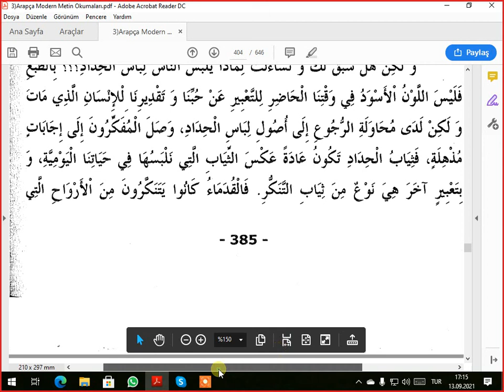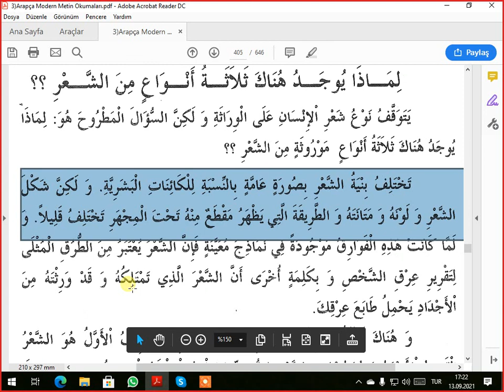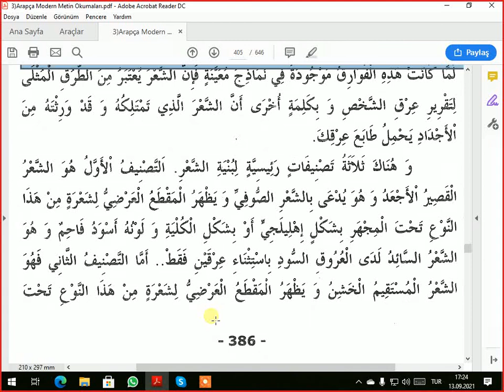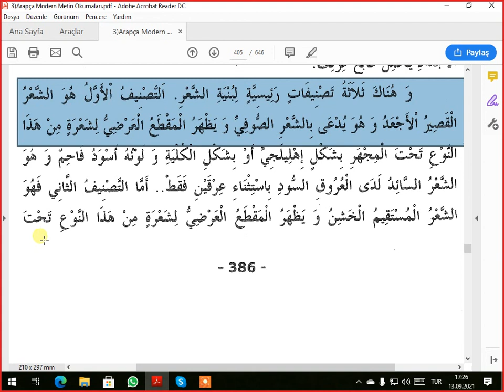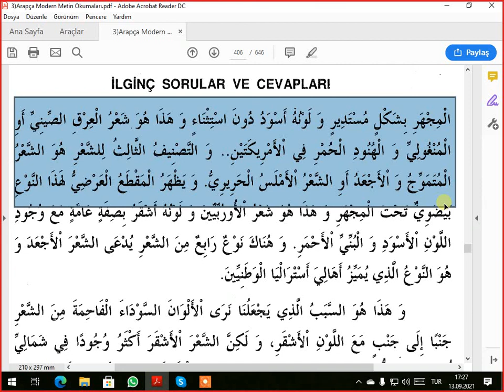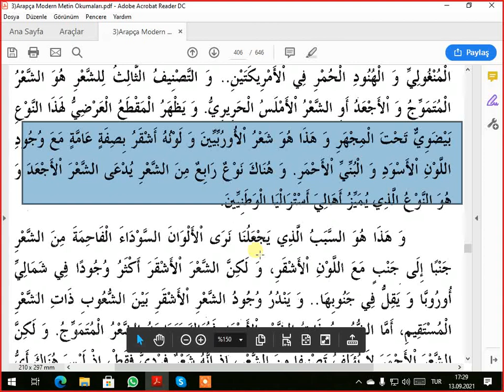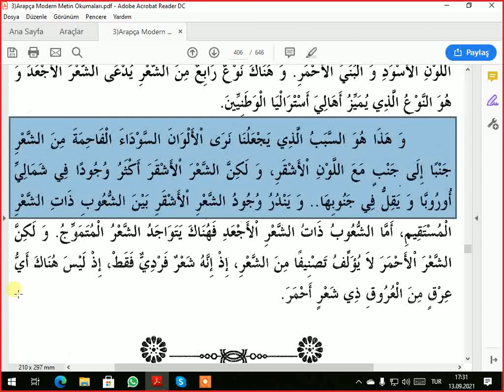ARAPÇA MODERN METİN OKOMALARİ PDF SS 404 406